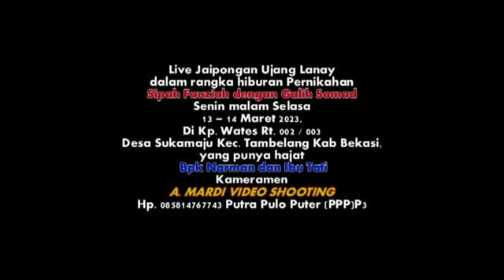UJANG LANAY BPK NARMAN 4